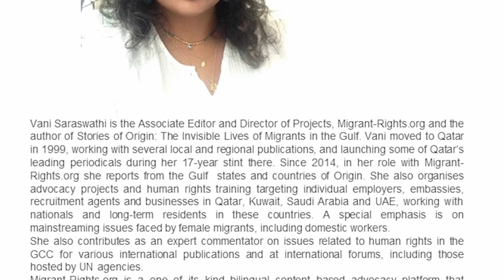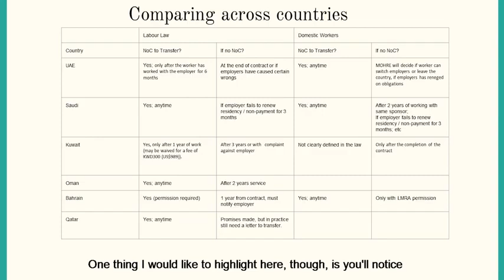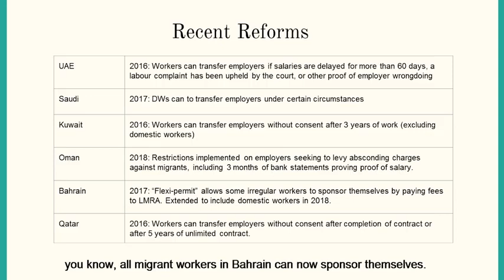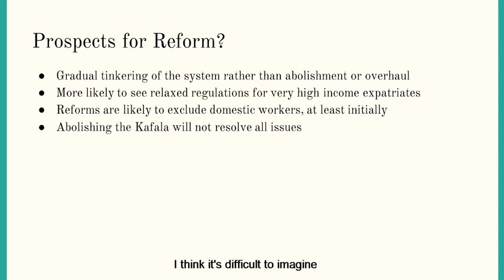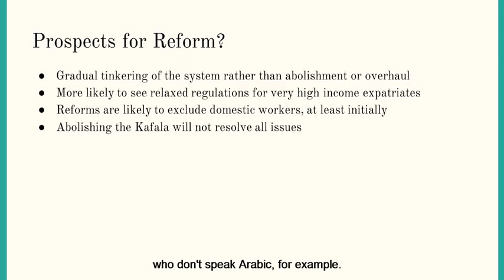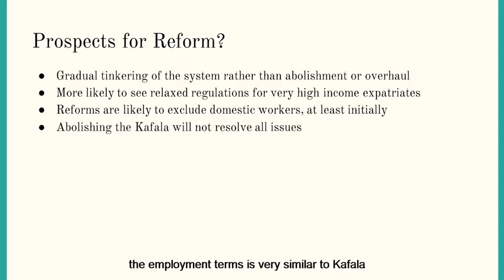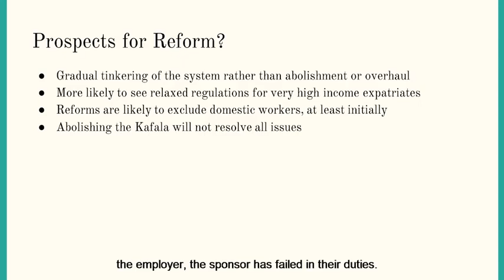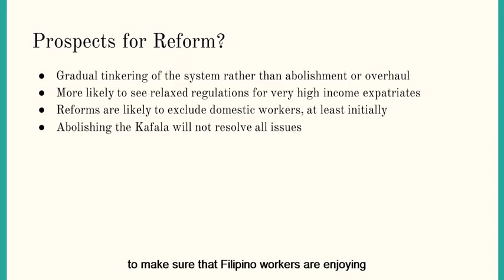Understanding the Kafala system Part 2 Comparing Countries and possibilities for advocacy